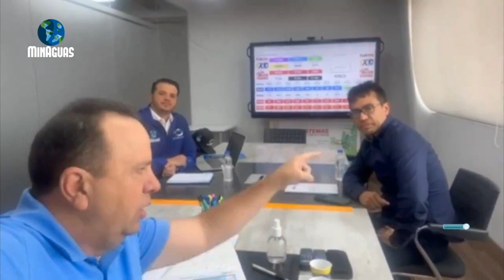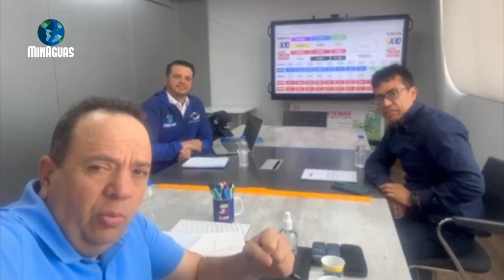¡Trabajo permanente en el Táchira!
Tal como lo instruyó nuestro presidente @NicolasMaduro nos reunimos con el secretario de la gobernación del Táchira Jiuvant Herfano para abordar los temas del 1x10DelBuenGobierno, las Bricomiles, las escuelas, centros de salud, misiones y grandes misiones de esa entidad.

Seguimos trabajando, elaborando estrategias, con eficiencia y ética de trabajo para el Pueblo, rumbo al 2030.

¡Venceremos!